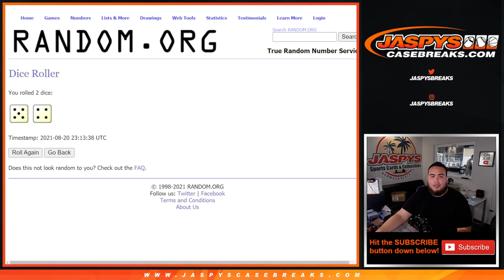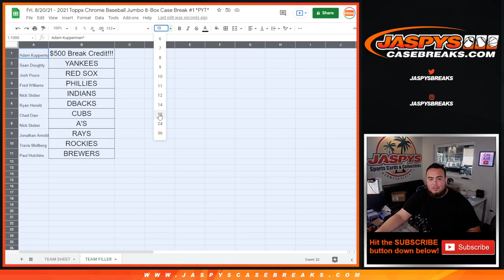Fri. 8/20/21 - *WIN $500 BC OR GUARANTEED A TEAM! FILLS TC JUMBO #1* TEAM RANDOM